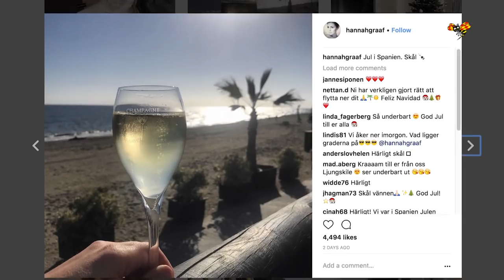Graaf byter liv helt – flyttar utomlands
I november valde Hannah Graaf att sälja sin lyxvilla i Sigtuna.
Detta för att hon och familjen valt att starta ett nytt liv – i spanska Marbella.